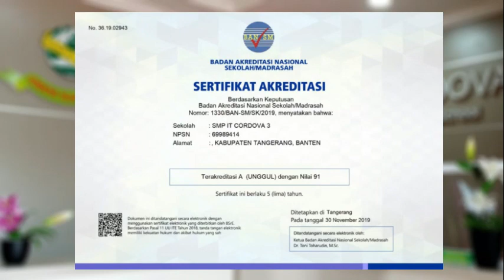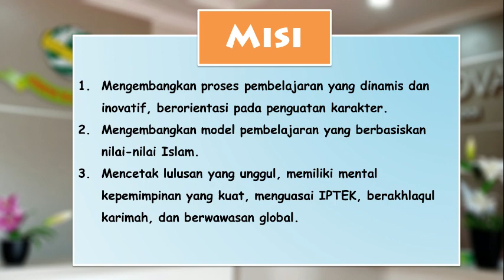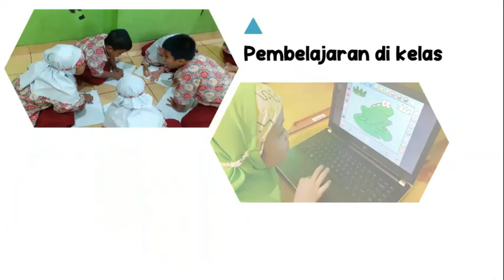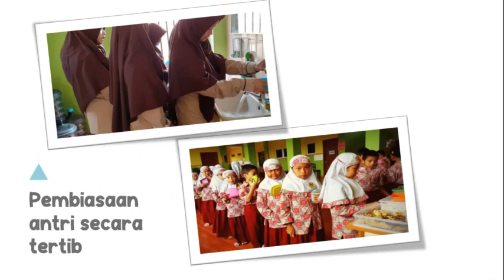PPDB SDIT CORDOVA 3 & SMPIT CORDOVA 3 TP. 2021/2022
Assalamu'alaikum wrb wb.
Telah dibuka PPDB SDIT Cordova 3 dan SMPIT Cordova 3, Pangadegan Kec. Pasarkemis Kab. Tangerang Tahun Pelajaran 2021/2022
PPDB2021/2022